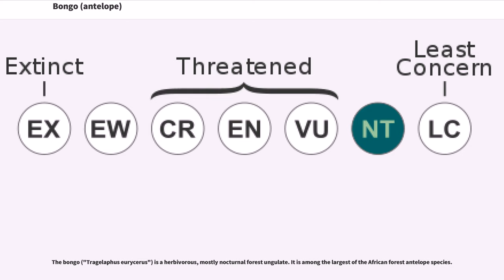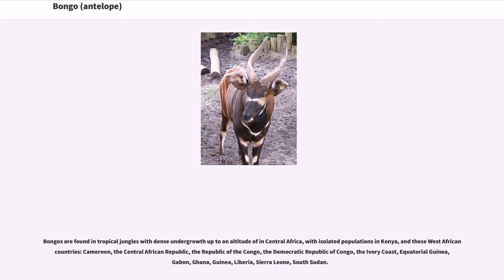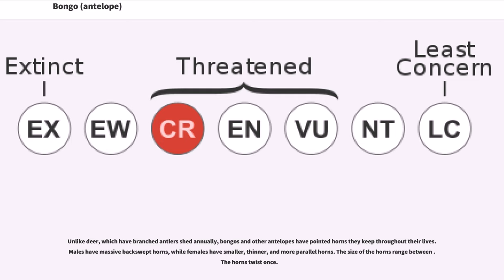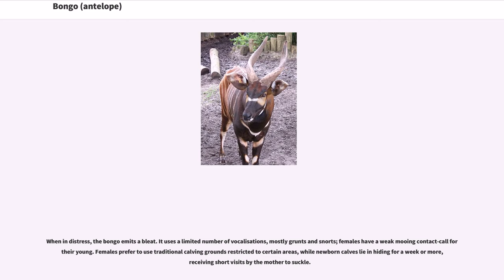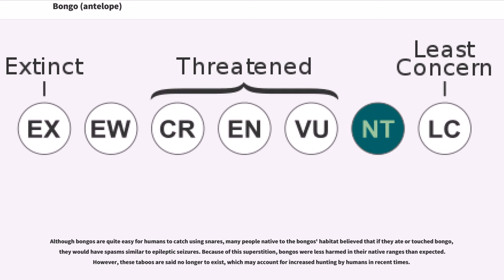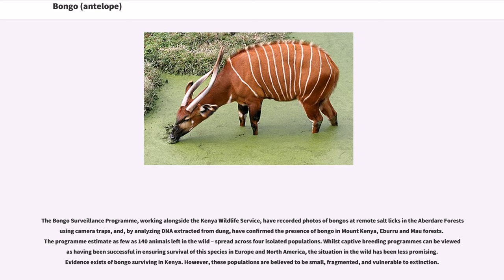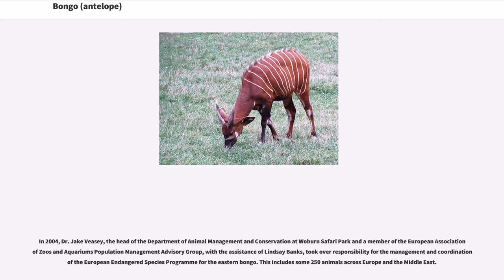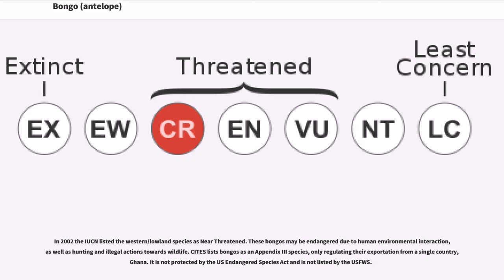Bongo (antelope)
The bongo ("Tragelaphus eurycerus") is a herbivorous, mostly nocturnal forest ungulate. It is among the largest of the African forest antelope species.

Bongos are characterised by a striking reddish-brown coat, black and white markings, white-yellow stripes and long slightly spiralled horns. Indeed, bongos are the only tragelaphid in which both sexes have horns. They have a complex social interaction and are found in African dense forest mosaics.

The western or lowland bongo, "T. e. eurycerus", faces an ongoing population decline, and the IUCN Antelope Specialist Group considers it to be Near Threatened on the conservation status scale.

The eastern or mountain bongo, "T. e. isaaci", of Kenya, has a coat even more vibrant than that of "T. e. eurycerus". The mountain bongo is only found in the wild in one remote region of central Kenya. This bongo is classified by the IUCN Antelope Specialist Group as Critically Endangered, with more specimens in captivity than in the wild.

In 2000, the Association of Zoos and Aquariums in the USA (AZA) upgraded the bongo to a Species Survival Plan participant and in 2006 added the Bongo Restoration to Mount Kenya Project to its list of the Top Ten Wildlife Conservation Success Stories of the year. However, in 2013, it seems, these successes have been negated with reports of possibly only 100 mountain bongos left in the wild due to logging and poaching.

The scientific name of the bongo is "Tragelaphus eurycerus", and it belongs to the genus "Tragelaphus" and family Bovidae. It was first described by Irish naturalist William Ogilby in 1837. The generic name "Tragelaphus" is composed of two Greek words: "tragos", meaning a male goat; and "elaphos", meaning deer. The specific name "eurycerus" originated from the fusion of "eurus" (broad, widespread) and "keras" (an animal's horn). The common name "bongo" originated probably from...